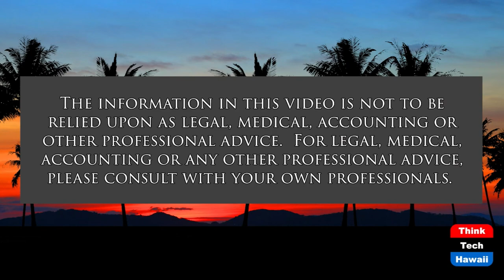Transitional Justice in Seychelles (Transitional Justice)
Seychelles Truth Commission.  The host for this show is Jay Fidell.  The guest is Ellie Halodik.

In this episode, we examine transitional justice within the context of the Truth, Reconciliation and National Unity Commission (TRNUC) in Seychelles. The TRNUC was mandated in 2018 to investigate alleged human rights violations committed during, or in relation to, the Coup D’état of June 5, 1977. Through ascertaining the truth of alleged human rights violations, the TRNUC aims to unite the people of Seychelles and ensure non-recurrence of human rights violations. We consider the arguments surrounding truth commissions by discussing the work of the TRNUC thus far and the challenges posed by the current Seychelles government.